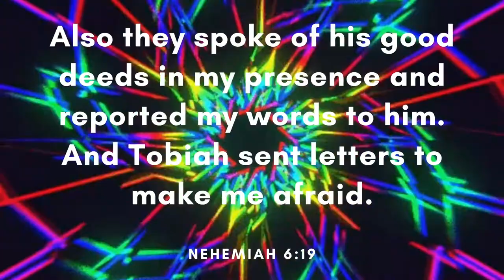Caim - Haenzel (Free Copyright Music)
FEATURED ARTIST: Haenzel
FEATURED TRACK: Caim
GENRE: Dance & EDM
CONTACT ARTIST: